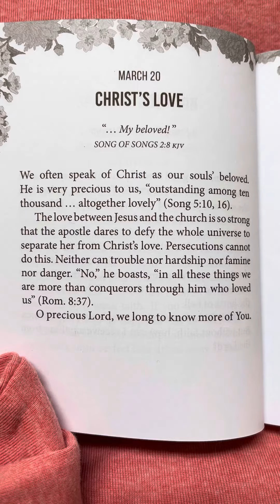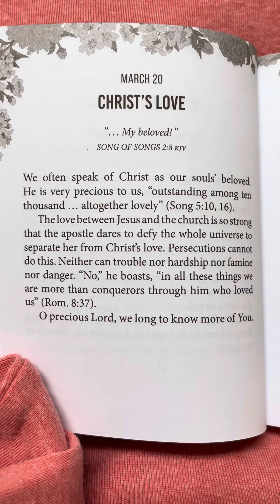March 20 - Morning by Morning